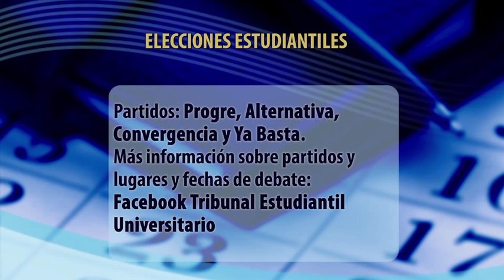Agenda UCR 22/10/15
A continuación le presentamos algunas actividades que nos trae la Agenda de la Universidad de Costa Rica para la próxima semana.